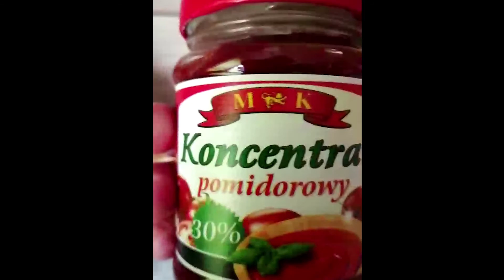Kuchenne rewolucje bambuka